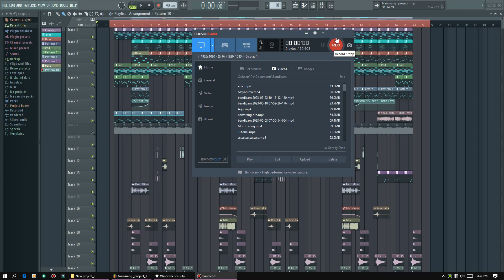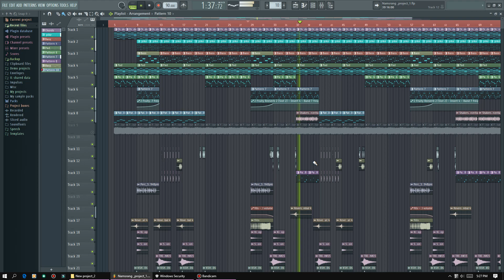Maxfill Marak's Beat~30 🌴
(1)WhatsApp no...74296 57841
Saoba music track tarina nangode man'gen.
Record mixing complete mangen.